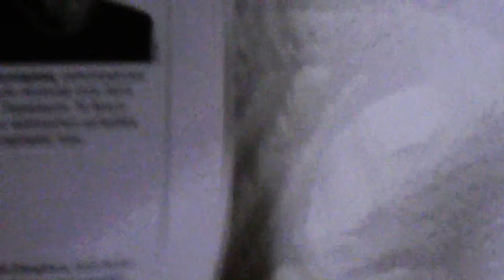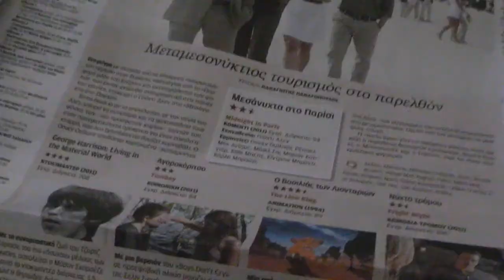Αντώνης Τσακίρης, "Δραπέτες" - Antonis Tsakiris, "Runaways"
Η Thanassis Frissiras Gallery (Κριεζώτου 7) παρουσιάζει την ατομική έκθεση ζωγραφικής του Αντώνη Τσακίρη, από τις 29 Νοεμβρίου 2012 μέχρι και τις 12 Ιανουαρίου 2013, με τίτλο «Δραπέτες».
Όπως γράφει ο Τάκης Μαυρωτάς στο κείμενο του καταλόγου: "Η μικρή ή μεγάλη ιστορία του ανθρώπου αποτελεί το πρόσχημα της εικονοπλαστικής του έκφρασης. Εκείνο που τον ενδιαφέρει είναι να δημιουργεί κάθε φορά μια αινιγματική ατμόσφαιρα με την οποία άλλοτε σαρκάζει την πραγματικότητα και άλλοτε την υπερβαίνει. Έτσι, ο ίδιος γίνεται ο μόνιμος δραπέτης της καθημερινότητας αναζητώντας την αλήθεια του στον κόσμο των ονείρων και των φαντασιώσεων. Ο Αντώνης Τσακίρης εθισμένος στη ζωή των σύγχρονων μεγαλουπόλεων συνεχίζει να τις αντιλαμβάνεται ως ένα καταφύγιο καλλιτεχνικής έμπνευσης, στις οποίες μπορεί κάποιος να σωθεί ή να καταστραφεί. Και ο ίδιος πάντα σε αυτές επιστρέφει...".

Thanassis Frissiras Gallery, is pleased to present the solo exhibition of paintings by Antonis Tsakiris.Τhe show, entitled "Runaways" will be held in our gallery from November 29, 2012 to January 12, 2013.
As Mr.Takis Mavrotas notes in the exhibition's catalogue:
"In an expressionistic mood, with surrealistic innuendos and symbolic hints, he traces the other side of reality. The enigmatic character of Antonis Tsakiris works reveals his ongoing desire to surpass reality and meet with everything that is dreamlike and surreal. The history of man, be it short or long, is the pretext of his imagery.
What intrigues him is creating, each time, an enigmatic atmosphere which either sneers at reality or surpasses it. Thereby, he becomes the permanent runaway of everyday life himself, seeking out his truth in the world of dreams and fantasy.
Antonis Tsakiris, being addicted to life in modern cities, still perceives them as a refuge of artistic inspiration, where one can either be saved or perish. He keeps coming back to them himself..."